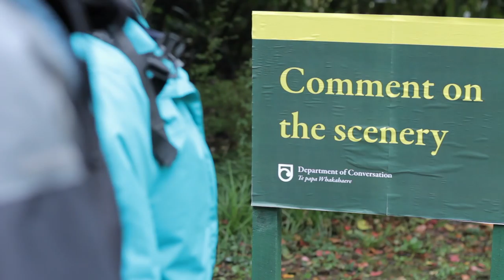Tramping in New Zealand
Video Sketches from the 2015 OUSA Capping Show, CAMPUS WATCH.